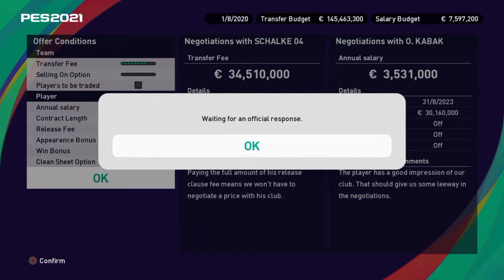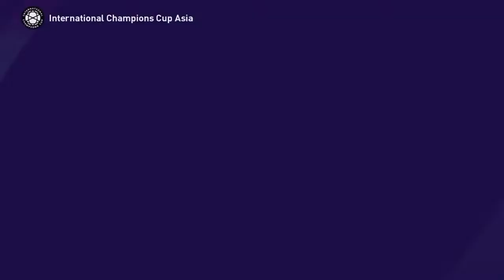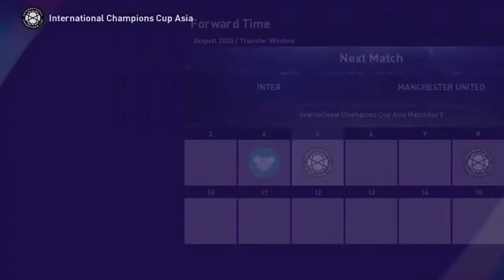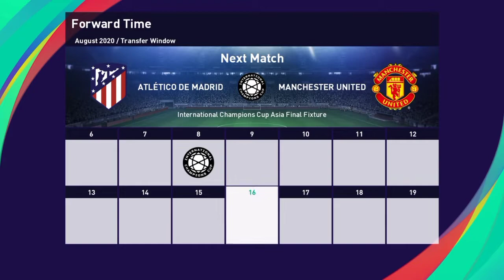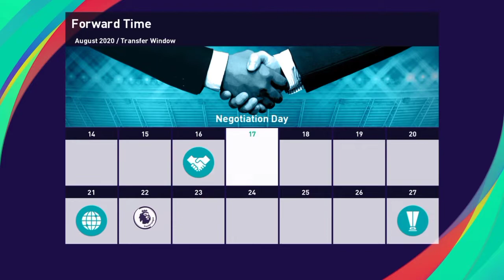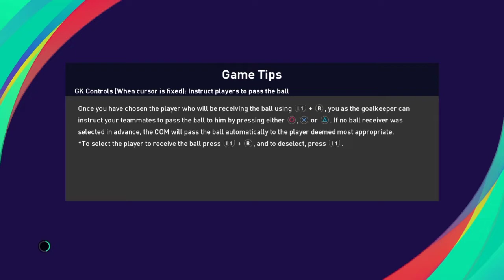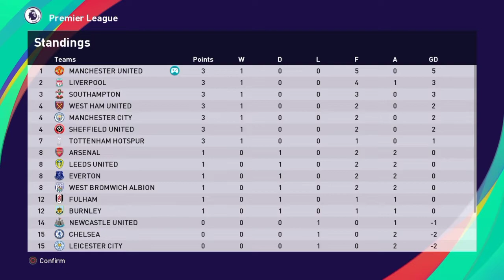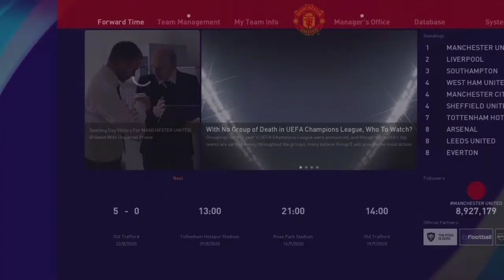MU MASTER LEAGUE "NYOBAIN LEVEL LEGEND" #1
kali ini gua mau nyobain main mu master league sekalian ngetest level legend biar gak penasaran

jika kalian suka videonya dan pengen gua ngelanjutin mu master league ini tulis di kolom komentar yah.. kalo banyak requestnya gua bakal lanjutin sampai mu kembali memenangkan trofi epl maupun champion

• link download option file pes universe •

• password  : wehellas.gr